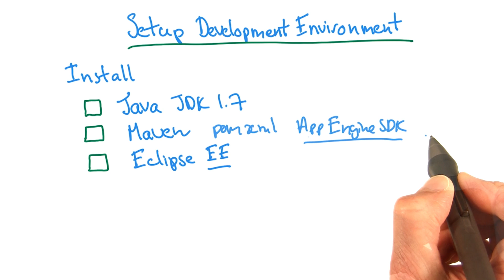Setup Development Environment - Developing Scalable Apps with Java